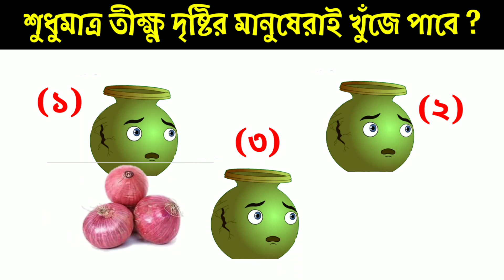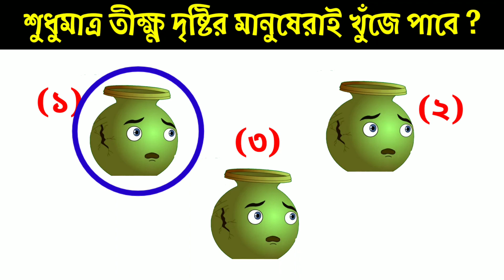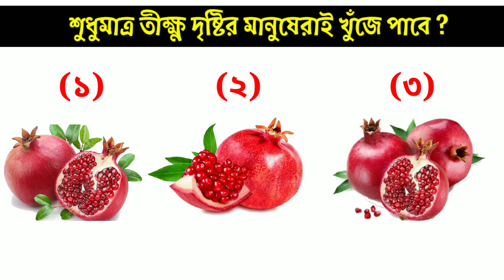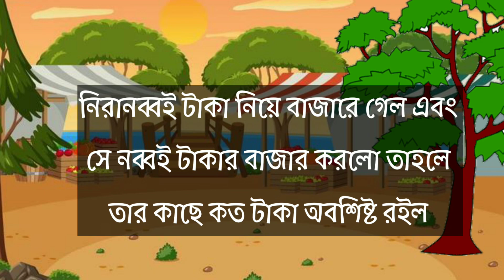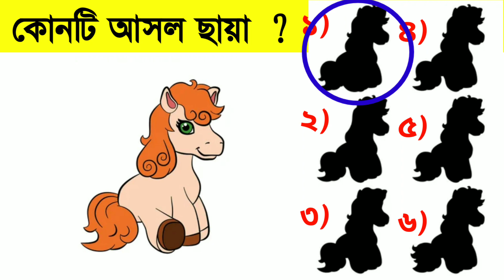Ghost Hunter (এপিসোড -১) / Bangla Dhadha | বাংলা ধাঁধা | Riddles in Bangla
let's see how many of you can solve these interesting riddles in bengali language with answers.
There are very challenging বাংলা মজার ধাঁধা, বাংলা ধাঁধা, riddles question puzzles in bengali, ধাঁধা প্রশ্ন, গোয়েন্দা রহস্য, মগজ ধোলাই, detective riddles, quiz,

Can You Guess The Name From The Emoji?

Badkulla Dhadha presents Riddles, Puzzles,Brain teasers, tests,Brain Games and other FUN STUFF!